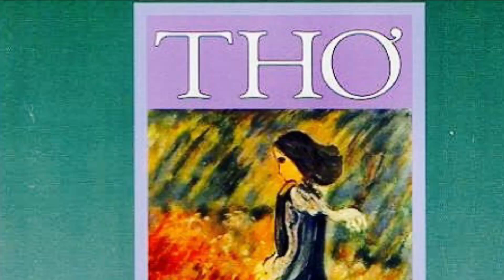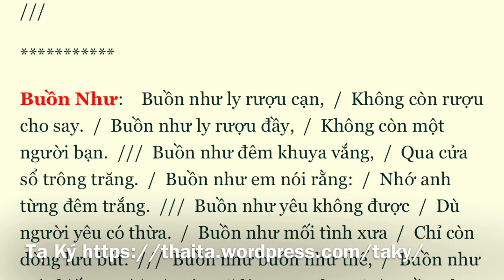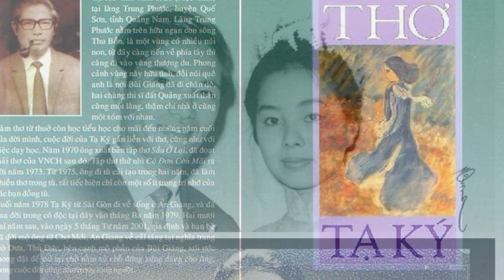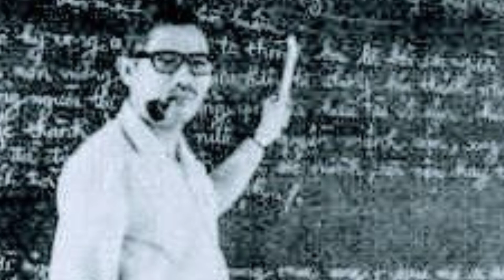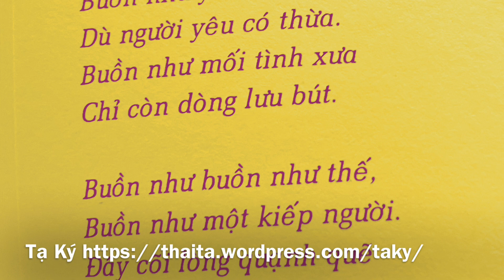Buồn - Tuấn Ngọc 💜 nhạc Y Vân, ý thơ Tạ Ký “Buồn Như”